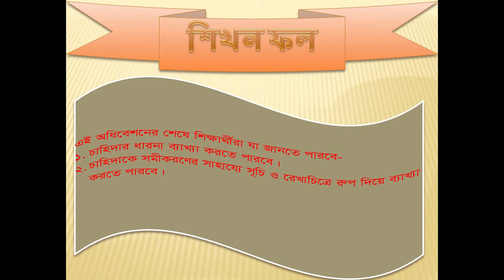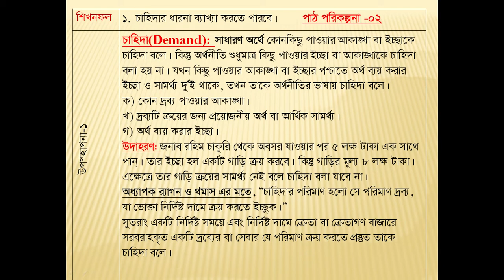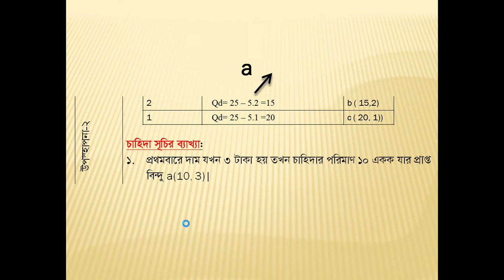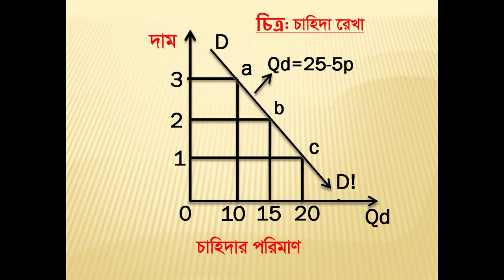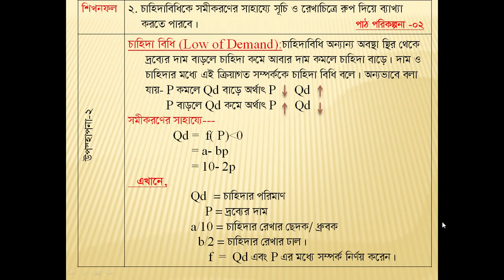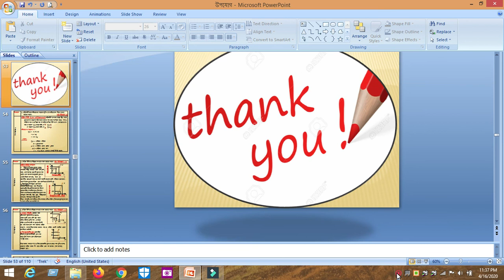সহজ পদ্ধতিতে চাহিদা রেখা অংকন ও ব্যাখ্যা করা হলো।